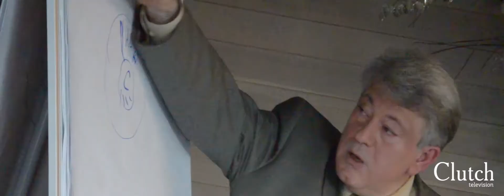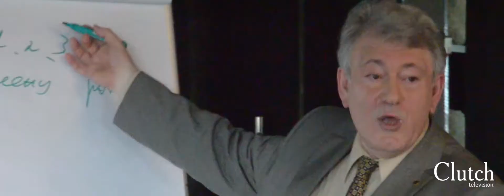«Успешная личность в эпоху перемен»: Тренинг Валерия Белильцева | Кострома 2016